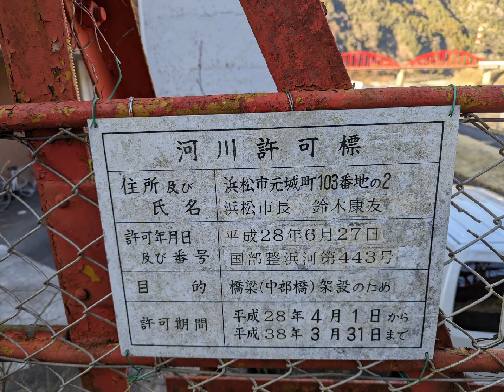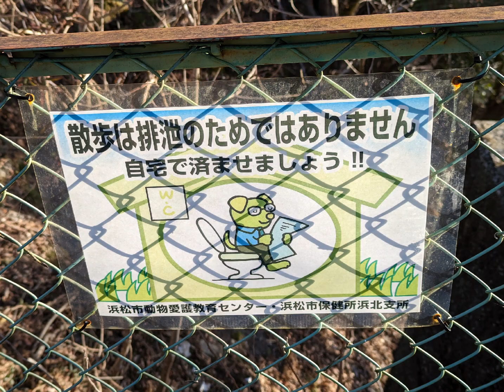天竜川 中部橋（なかつぺばし） 昭和12年竣工